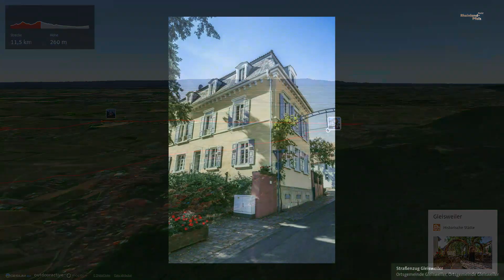Radtour in der Pfalz: Garten -Eden-Tour (ehemals Fassbodentour 5)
Durch den Garten Eden der Pfalz, vorbei an blühenden Gärten, duftenden Obstbäumen und einladenden Weinstuben.

Folge Zum Wohl. Die Pfalz.

Quelle
Zum Wohl. Die Pfalz.
Martin-Luther-Straße 69
67433 Neustadt an der Weinstraße
Deutschland